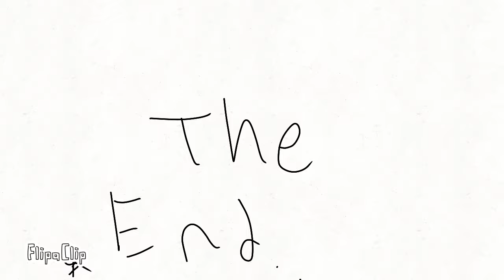6x3 meme [No Audio]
This took 4 hours- So oof- it was drawn as fast so that explains why its bad art XD. This was 126 frames long. 2 FPS. Based off the hard stop lucas 6x3 meme.